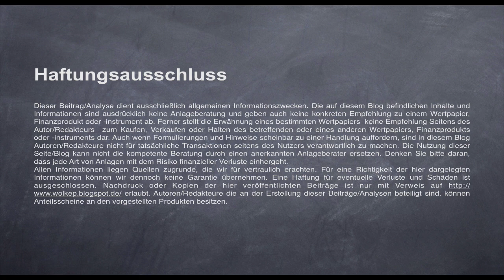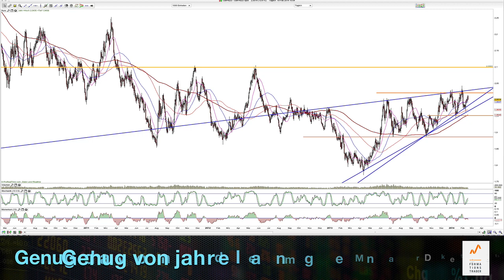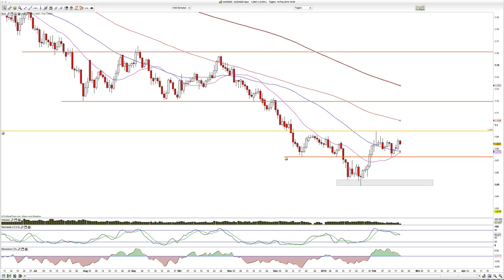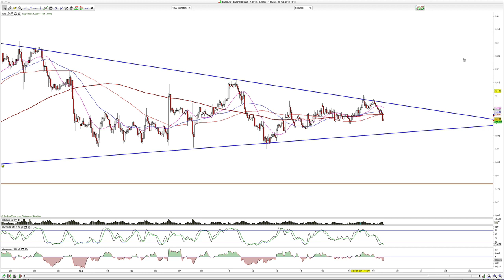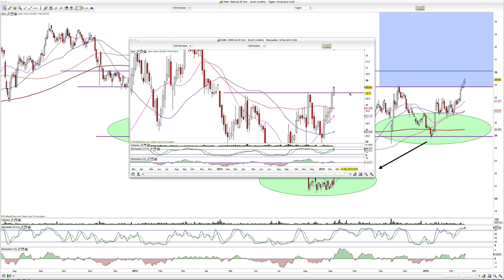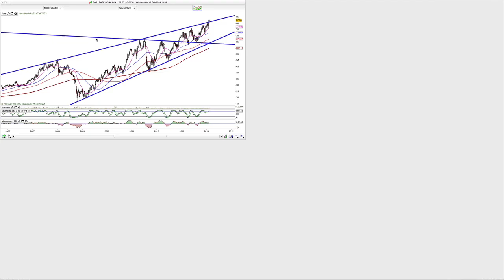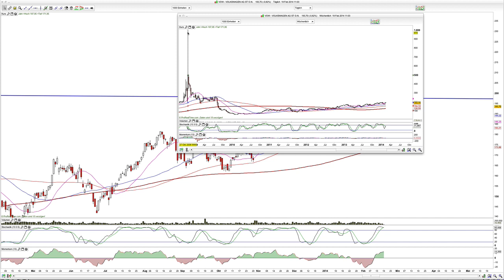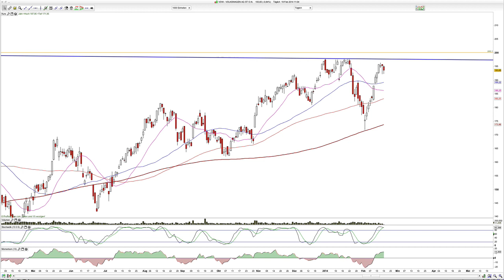BASF, VW, RWE, EURCAD, AUDJPY, AUDNZD 2014-Feb-19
Moin und BASF in der High-Base-Konso. GBP weiter in der Trendumkehrformation.

WolkeP